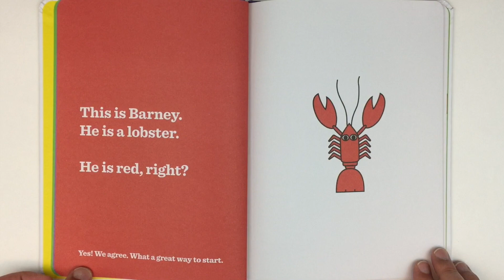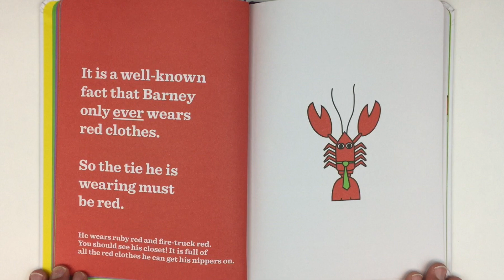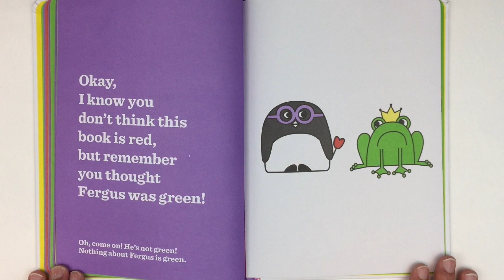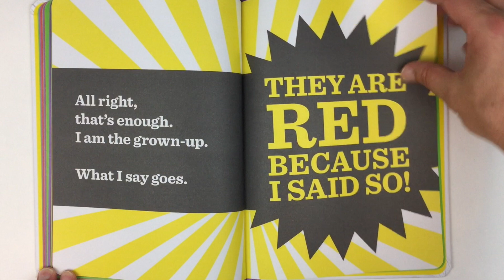Books That Drive Kids CRAZY!: This Book Is Red - Children's Stories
Books That Drive Kids CRAZY!: This Book Is Red
by Beck and Matt Stanton
Read by Let’s Read Stories

This clever companion to This Is a Ball and Did You Take the B from My _ook? is the perfect read-aloud for the giggling masses who love Hervé Tullet's Press Here, Lane Smith's It's a Book!, and BJ Novak's The Book With No Pictures.

The Books That Drive Kids CRAZY! series offers parents, teachers, and storytellers a hilarious script for fun reading time with children. In book 3, This Book Is Red, something is clearly bonkers when the narrator insists that frogs and penguins are obviously the same color as lobsters--and the claims get more outrageous from there. What is up with this nonsense? Kids will demand to know--and all readers will be howling with laughter all along the way. With strikingly simple text and art, Books That Drive Kids CRAZY! are ideal picks for emergent readers.